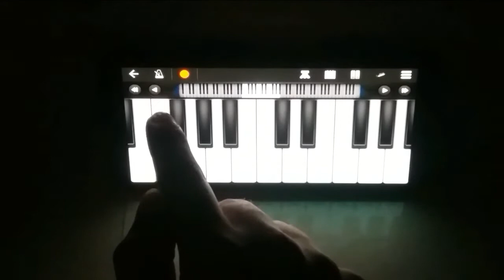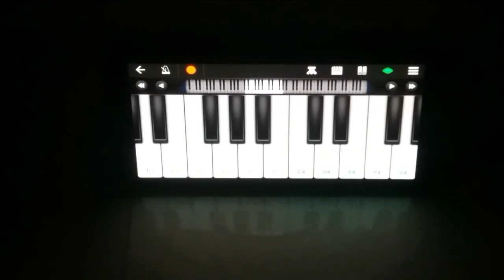|Mersal Bgm| |Vijay| |A.R.Rahman| |Walkband Cover|